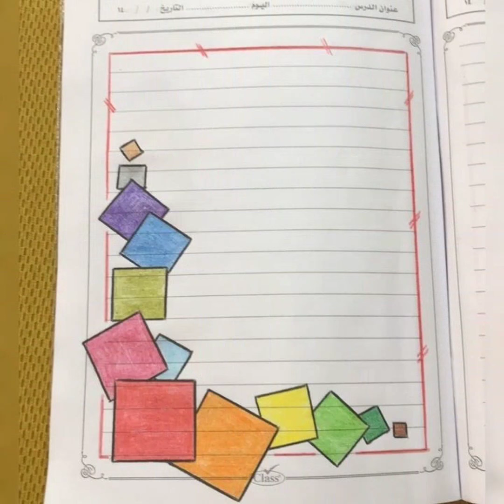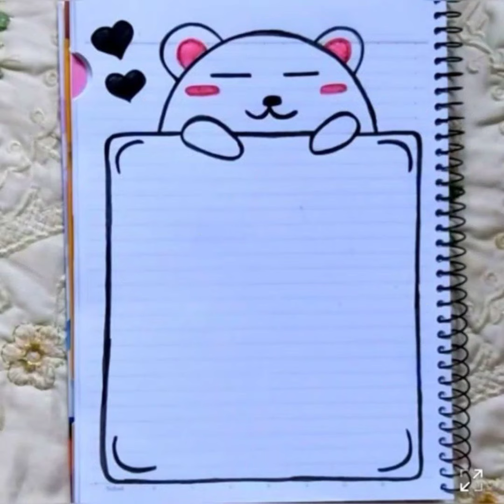Notebook, Register,Copy Front Page Designing Ideas